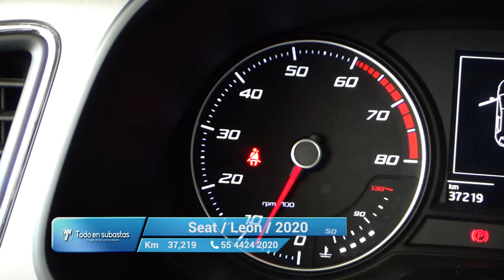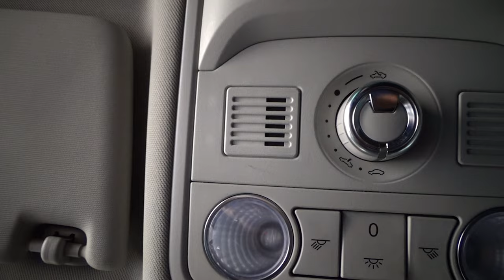Seat / León / 2020 - 11433